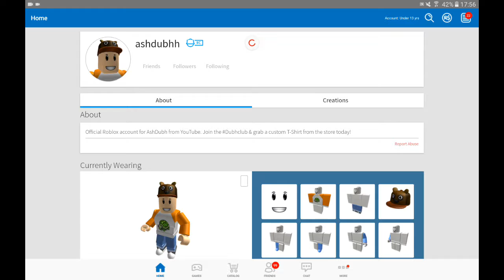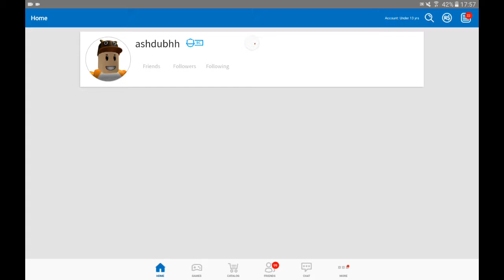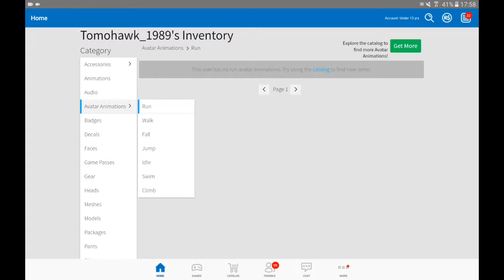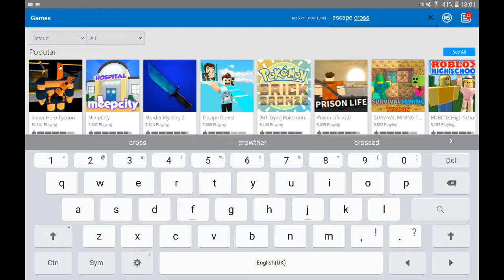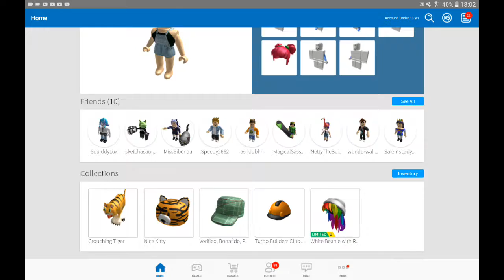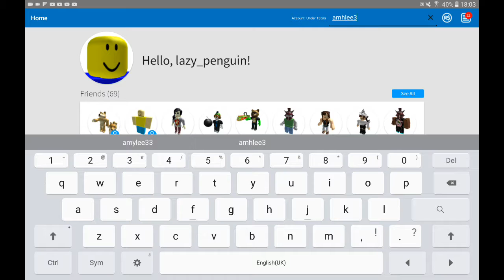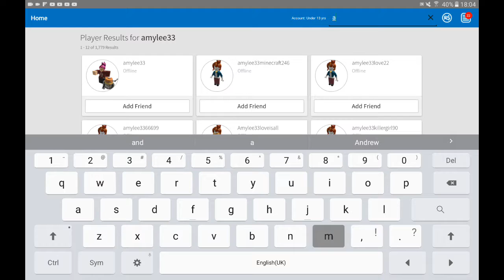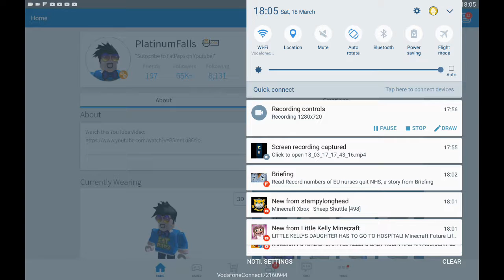Looking at you tubers roblox acounts